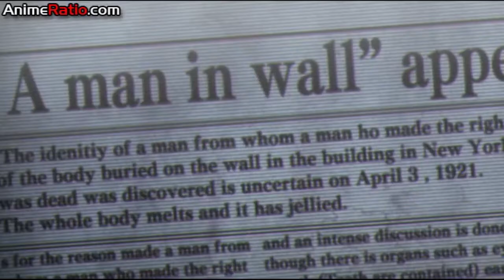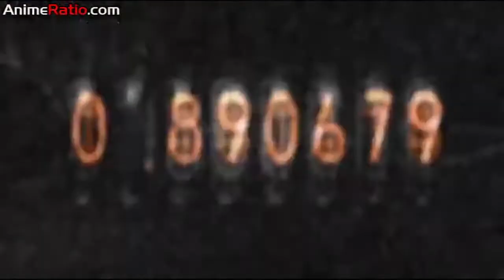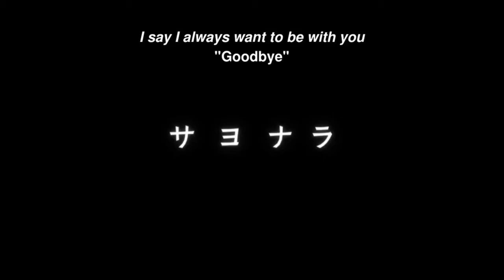Weird Science Stein's Gate AMV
STEIN'S GATE AND WEIRD SCIENCE